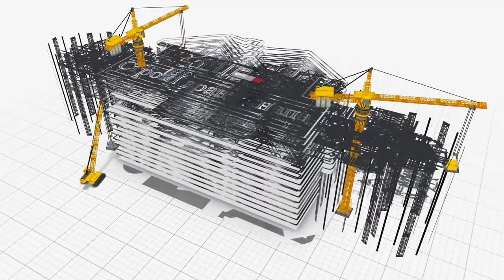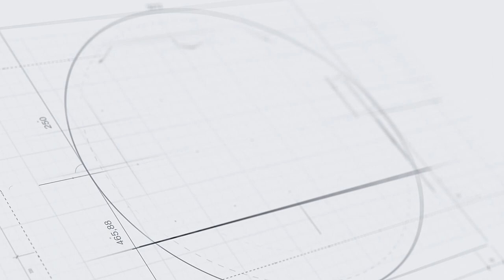ЛУЧШИЕ ДОМА ПО ЛУЧШИМ ЦЕНАМ!